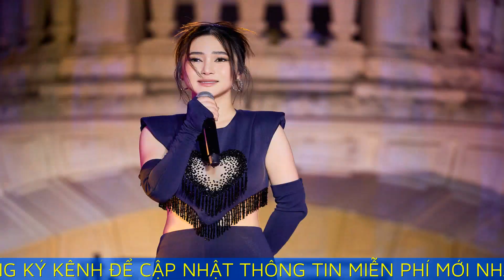Hương Tràm kể chuyện tự bảo vệ mình ở Mỹ: Họ có thể làm gì tôi bất cứ lúc nào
"Tôi sợ quá, phải đi mua hết các thiết bị chống trộm, camera an ninh để tự bảo vệ mình" – Hương Tràm chia sẻ.

Mới đây, ca sĩ Hương Tràm đã tổ chức liveshow đầu tiên đánh dấu sự trở lại thị trường Việt Nam của cô sau 5 năm đi Mỹ du học. Ngay sau liveshow, cô đã chia sẻ với khán giả và báo giới về cách mình đối diện với tin sang Mỹ sinh con:

"Bố mẹ tôi khóc suốt,sợ tôi vì tin đồn mà không trở lại nữa, ở Mỹ luôn. Nhưng tôi nói với bố mẹ rằng, không bao giờ có chuyện đó. Tôi sinh ra ở đây thì sẽ trở về quê hương đất nước để cống hiến cho khán giả của tôi, đến khi nào không hát được nữa thì thôi.

Tôi không bao giờ phải giải thích cho bố mẹ tôi về tin đồn. Bố mẹ tôi hiểu hết. Tôi cũng không bao giờ phải giải thích cho fan ruột của mình về tin đồn.

Không có người tốt nào lại đi bịa đặt cả một câu chuyện, viết ra hàng trang, đăng lên mạng xã hội để hạ bệ, nói về một con người. Tôi muốn các bạn biết rằng các bạn đang sai ở chỗ nào".

Tiếp đó, Hương Tràm chia sẻ về chuyện đi Mỹ du học: "Ngay sau khi tôi bước chân sang Mỹ đăng ký du học, tất cả các trường đều Covid. Tất cả bạn bè thuê nhà cùng tôi đều bỏ về Việt Nam hết.

Mình tôi ở Mỹ và không về được Việt Nam vì dịch bệnh. Lúc đó, ở Việt Nam chưa bùng dịch nhưng ở Mỹ đã có và chưa có thông tin về vắc xin. Tôi vẫn quyết tâm ở lại Mỹ một mình. Tôi có mặt ở ngôi trường nổi tiếng mà các ngôi sao thế giới như Justin Bieber từng học, có mặt ở cả những studio nổi tiếng mà mọi người đều biết. Tôi có thể đưa ra những hình ảnh đó.

Ở Mỹ có rất nhiều người Mexican. Những người này không có visa, sống chui ở Mỹ nên ngoài vòng pháp luật. Họ có thể làm gì tôi bất cứ lúc nào. Tôi sợ quá, phải đi mua hết các thiết bị chống trộm, camera an ninh để tự bảo vệ mình.

Tới khi dịch lắng xuống, bố mẹ qua thăm tôi, thấy tôi ổn mới yên tâm cho tôi ở Mỹ để thực hiện nốt 2 MV ca nhạc. Tôi coi 2 MV đó như bài tốt nghiệp của mình sau thời gian ở một mình bên Mỹ, rồi tôi về nước".